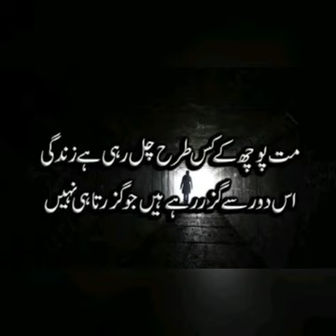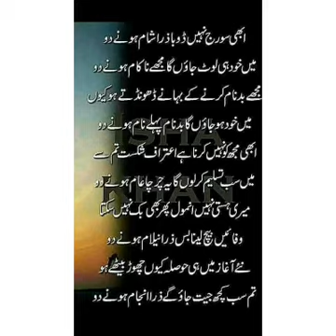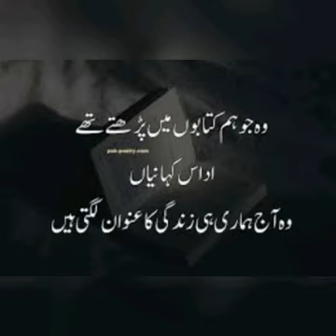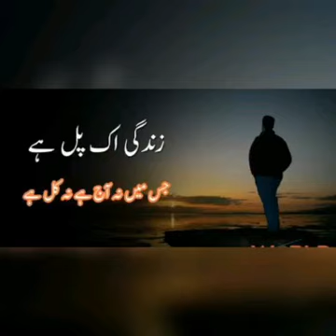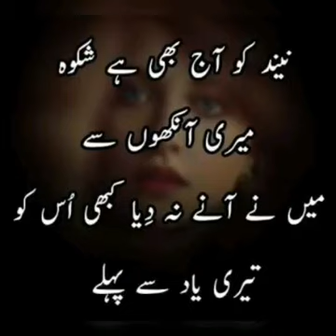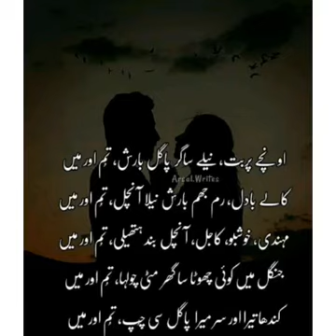Ek pyar ka naghma hai | oldisgold | Aftab Ali Suraj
Title.  Ek Pyar ka naghma hai
Flute. Aftab Ali Suraj